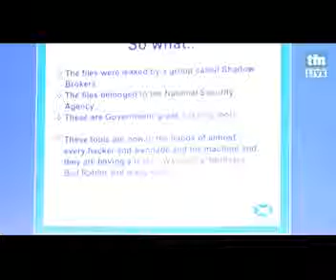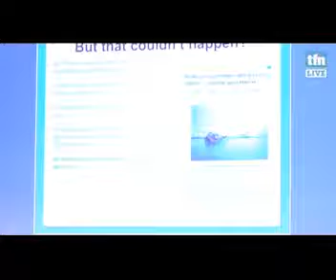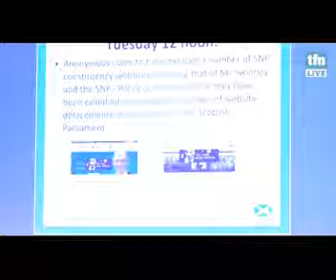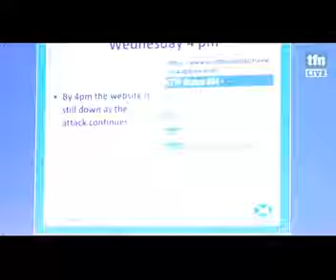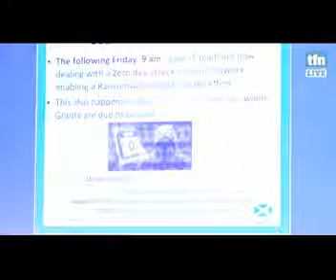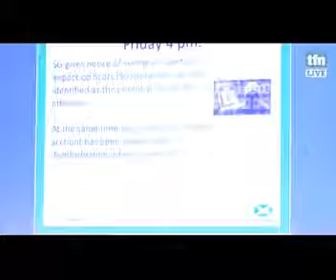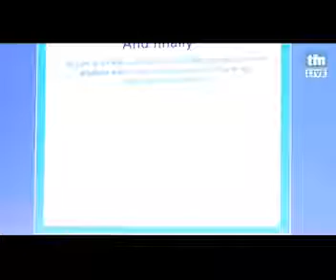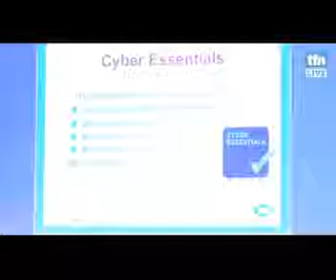How (not) to lose your money, data and reputation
Cary Hendricks, of ID Cyber Solutions, examines scenarios which could put Scottish charities of risk of cyber crime